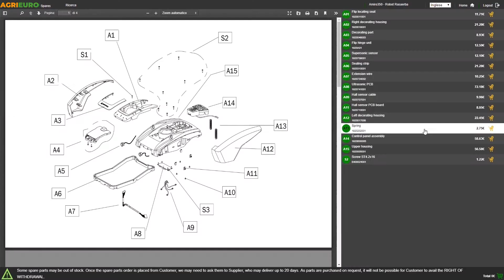Greenworks G24ABO Axial Battery-powered Leaf Blower 24 V - Assembly tutorial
The Greenworks G24ABO leaf blower is a very versatile battery powered blower to clean your garden from leaves and dirt.

Equipped with Greenworks 24V battery powered axial bloweruniversal for other Greenworks 24V garden products.
Thanks to its low weight, the axial fan and the advanced technology, this leaf blower model can manage even soggy leaves instantaneously thanks to the high speed up to 145 Km/h.
Thanks to its multi-functional and highly ergonomic handle, the user gets access to all switches for motor control with one hand, allowing you to use this practical product whether you are right or left handed.

The advantages offered therefore are:
no power cables needed
zero emissions
extremely reduced noise level
great practicality and comfort of use